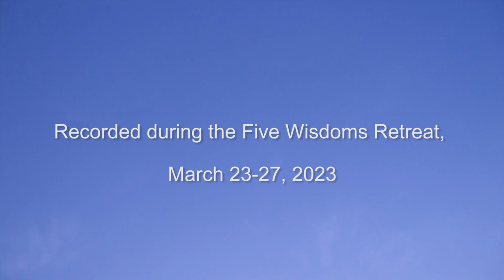One Taste, Part 3: Change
In March 2023, Tenzin Wangyal Rinpoche gave teachings on the Five Wisdoms from the Great Stupa for World Peace in Valle de Bravo, Mexico. A series of 10 excerpts from the teachings, entitled "One Taste," is being made available for public viewing. The video excerpts will be released weekly over 10 weeks beginning April 30, 2023.

About Tenzin Wangyal Rinpoche and Ligmincha International:

Tenzin Wangyal Rinpoche is a prominent Bon Buddhist master and founding spiritual director of Ligmincha International, Rinpoche regularly offers live online broadcasts through his Facebook His books include the best-selling The Tibetan Yogas of Dream and Sleep; Tibetan Sound Healing; Wonders of the Natural Mind; Healing With Form, Energy and Light; Unbounded Wholeness (with Anne Carolyn Klein); Awakening the Sacred Body; Tibetan Yogas of Body, Speech and Mind; Awakening the Luminous Mind; The True Source of Healing; and Spontaneous Creativity.

For advance notice of future live webcasts,